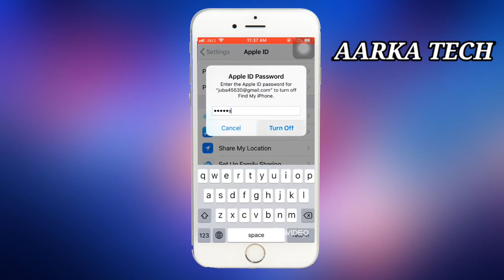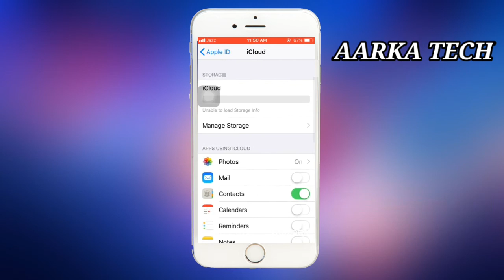sida lo jabiyo apple id all iphone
ᴡʟʟ ɪʟᴀᴀʟɪ ᴡᴀǫᴛɪɢᴀ sᴀʟᴀᴅᴀ
 sᴜʙsᴄʀᴇɪʙᴇ ᴀɴᴅ ʟɪᴋᴇ sᴀᴀʀ